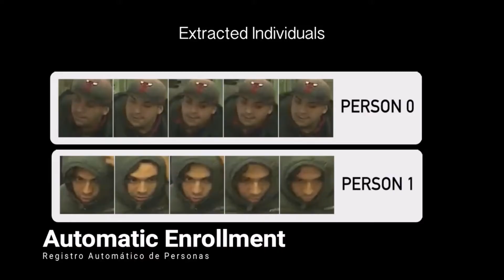Reconocimiento facial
Aplicaciones de registro automático de personas, grandes multitudes y control de acceso.